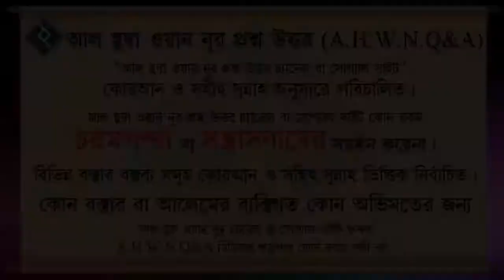ইহসানের দাবি বা মর্মকথা কী┇৬১ নং┇শায়েখ আব্দুল আল বাকী